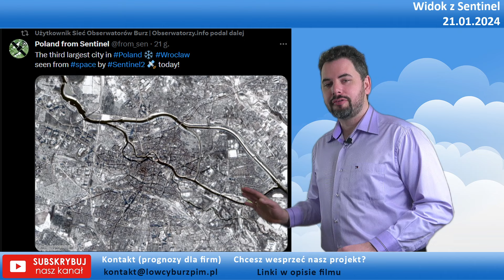PROGNOZA na noc i 22 stycznia. GOŁOLEDŹ I OPADY MARZNĄCEGO DESZCZU. ODWILŻ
00:00 Wstęp - omówienie